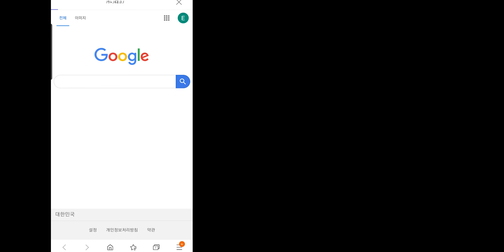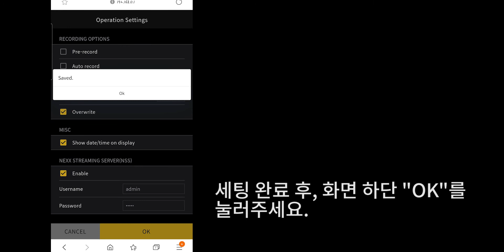NEXX360 설정하기 (무선 LAN AP)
무선 LAN을 활용해 NEXX360 설정하는 방법입니다.